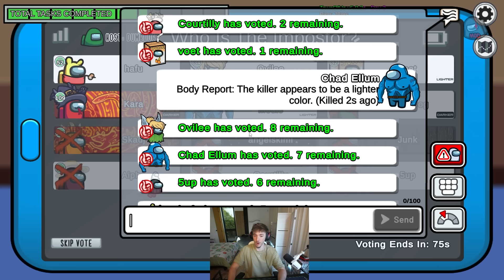gottem with the ol' bait and snitch ;)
hafu's last wednesday

Streamed on April 3rd, 2024
more at @DumbDogVOD

thumbnail by : sumo's roommate